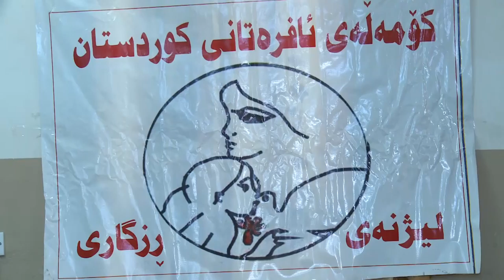رزگاری.. كۆمه‌له‌ی ئافره‌تانی كوردستان كۆریكی بۆ مامۆستا نازدار قودره‌ت ئه‌نجامدا ...راپۆرت